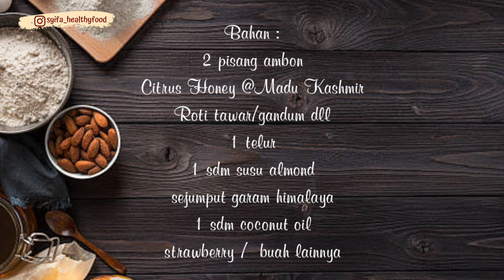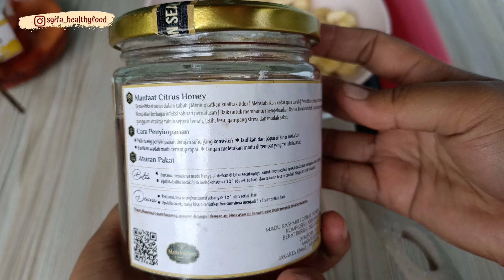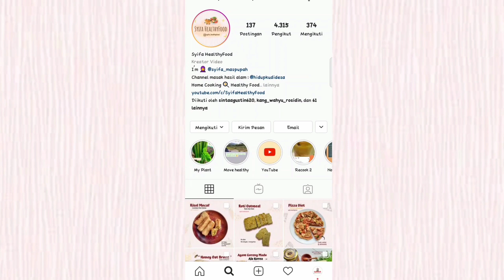Ide Sarapan Sehat dan Simple | Roti Goreng Pisang Madu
Assalamu'alaikum..
resep kali ini adalah roti pisang goreng madu
menu sarapan sehat dan simple...

madu yang saya pakai :
citrus honey dari madu kashmir...

Madu citrus adalah madu murni yang diperoleh dari nektar bunga jeruk,
Madu Citrus sangat populer Karna sangat aromatik. Berdasarkan penelitian pada tahun 2006: madu citrus membantu meningkatkan kualitas tidur.